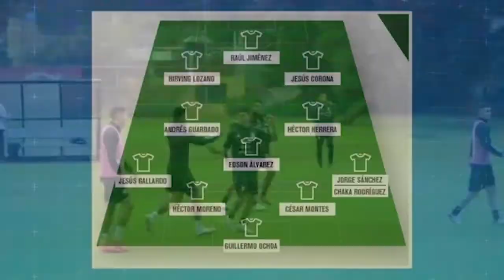Dodgers se mete a la Serie Divisional tras eliminar a Cardinals